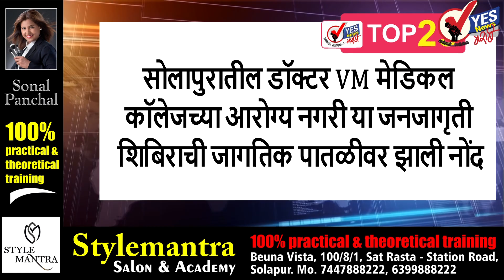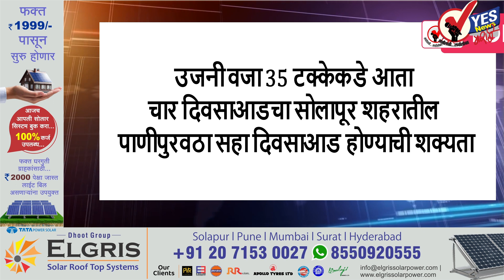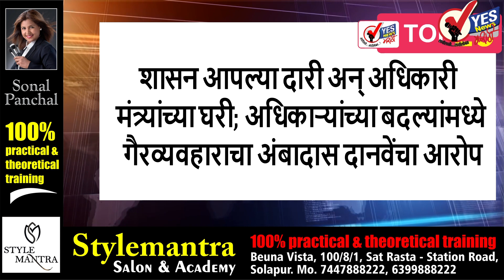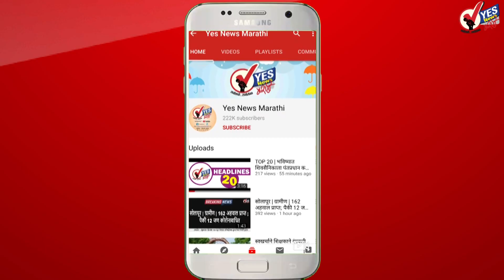TOP 25 : सोलापुरात सकाळी-सकाळी अनेक ठिकाणी योगाचे धडे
आंतरराष्ट्रीय योग दिनानिमित्त बुधवारी सकाळी सोलापूर शहरातील विविध भागात भारावलेले वातावरण होते. विशेषतः भाजप पदाधिकाऱ्यांनी या दिनाचे चांगलेच मार्केटिंग केले. विविध संस्थांच्या वतीने देखील योगाचे कार्यक्रम आयोजित करण्यात आले होते. हरीभाई देवकरण प्रशाला..  VM मेडिकल कॉलेज, वीर सावरकर उद्यान, विवेकानंद केंद्र यासह विविध भागात तसेच शाळांमध्ये आयोजित केलेल्या योग दिनामध्ये अनेकांनी योगासने केली. हरीभाई देवकरण प्रशालेमध्ये शासनाच्या माध्यमातून खूप मोठा कार्यक्रम पार पडला यावेळी शासनाच्या विविध विभागातील अधिकारी सहभागी झाले होते. सोलापुरातील पोलीस प्रशिक्षण केंद्र योग वर्गामध्ये सत्र क्रमांक 24 मधील 1157 पोलीस प्रशिक्षणार्थी आणि 80 पोलीस अधिकारी व अंमलदार यांनी योग प्रात्यक्षिके केली.

सोलापूर विमानतळाला ऑपरेशन लायसन्स घ्यावी लागणार.. विमानतळावर तांत्रिक तपासणीसाठी पथक दाखल

सोलापूर डीसीसी बँकेची निवडणूक का घेतली नाही अशी विचारणा मुंबई उच्च न्यायालयाने सरकारी पक्षाला केली असून तीन आठवड्यात प्रतिज्ञापत्र सादर करण्याचे आदेश दिले

आजपासून आषाढी वारीसाठी उजनी धरणातून भीमा नदीत अडीच टीएमसी पाणी सोडणे सुरू

मान्सूनचा अजूनही थांग पत्ता नाही.. मोसमी वारे तळ कोकणातच अडकले

आषाढी वारीच्या पार्श्वभूमीवर विठुरायाच्या दर्शनासाठी मोठी गर्दी... सात जुलै पर्यंत 24 तास दर्शन सुरू